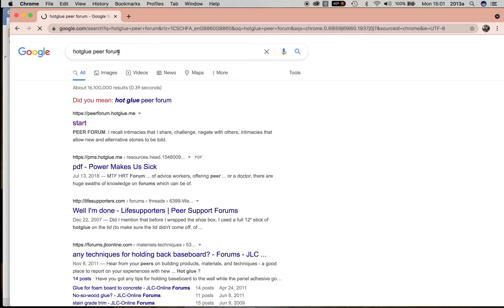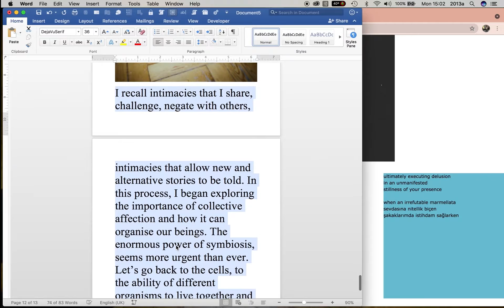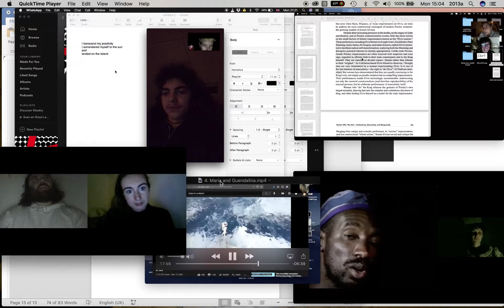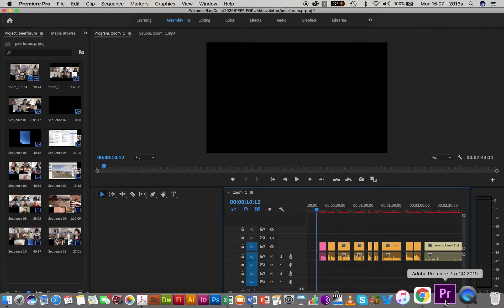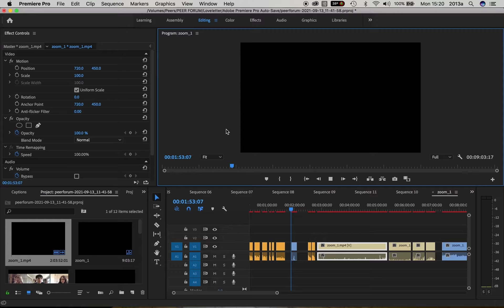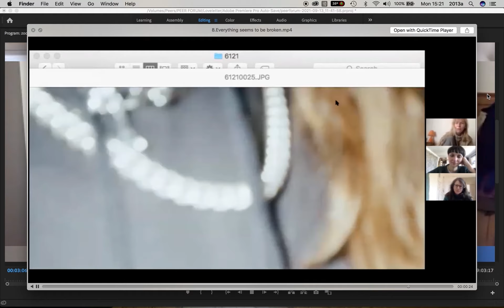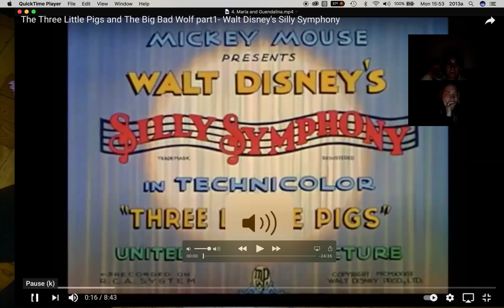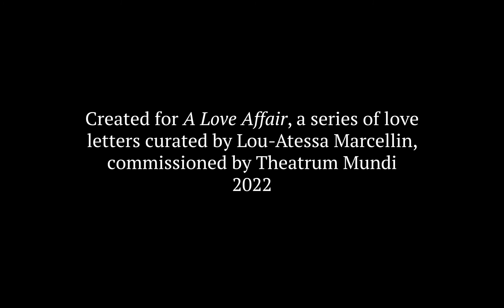A Love Affair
This film was produced by the artists of our Peer Forum 2020 programme. 'A Love Affair' is a series of letters exploring the amorous relationship we cultivate with other organisms. How do these other-than-human beings make us feel, move and inform our identities, and what apparatuses can help us attune to the liveliness of these entities through a sense of care and the practice of reciprocity, interdependencies and learning from one another?

The series is curated by Lou-Atessa Marcellin for Theatrum Mundi, a centre for research and experimentation in the public culture of cities based in London and Paris.